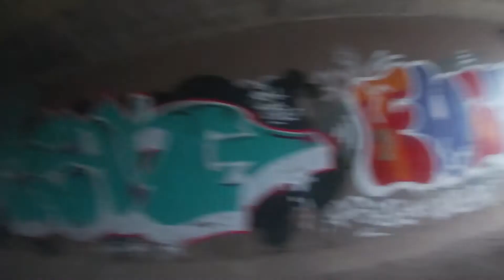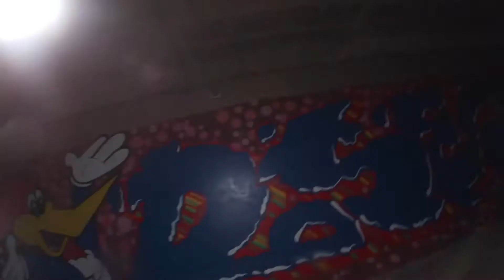Graffiti Writers Legal Spot Nottingham UK